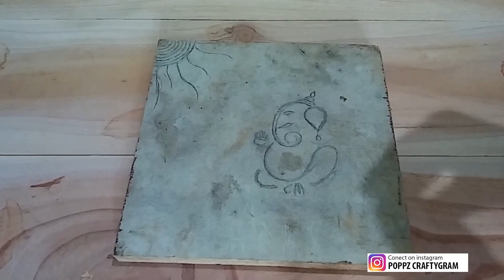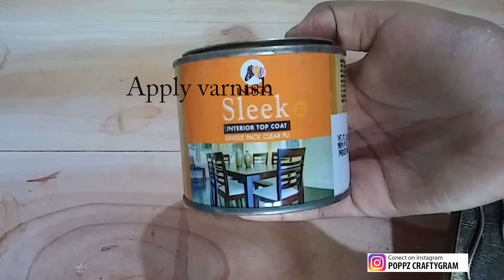RECYCLING a wooden piece into a home decor-DIY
Recycling a wooden piece into a home decor.

MATERIALS USED
1.Wooden piece
2.Home made clay
3.black colour
4.Golden dust
5.Glue
6.Brush
7.Pencil
8.Hook
9.Varnish
10.Glue gun